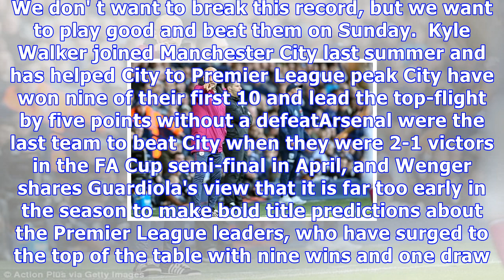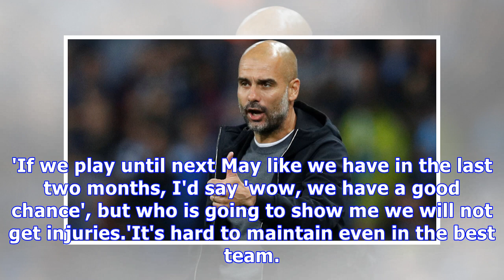Breaking News Today City will not replicate arsenal's invincible record, insists pep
Published: 11:26 EDT, 3 November 2017 | Updated: 11:56 EDT, 3 November 2017 Pep Guardiola has dismissed Manchester City's chances of emulating Arsenal's Invincibles, insisting they are more focused on beating Arsene Wenger's team at the Etihad on Sunday. City's scintillating start to the season has led to suggestions they can go a whole season unbeaten in the league like the Arsenal team of 2003-04.'Arsene's record belongs to him,' Guardiola said. 'We are not going to break it. He has to be calm. It was an exceptional team, something fantastic. We don' t want to break this record, but we want to play good and beat them on Sunday.  Kyle Walker joined Manchester City last summer and has helped City to Premier League peak City have won nine of their first 10 and lead the top-flight by five points without a defeatArsenal were the last team to beat City when they were 2-1 victors in the FA Cup semi-final in April, and Wenger shares Guardiola's view that it is far too early in the season to make bold title predictions about the Premier League leaders, who have surged to the top of the table with nine wins and one draw. City also qualified for the Champions League knockout stage with a 100 per cent record so far - with two games remaining - after winning 3-2 in Napoli on Wednesday night. While Pep Guardiola has insisted his City side will not emulate the record set by the Gunners'So we are five points ahead. How many games left? How many points? Eight-four to play for, and five in front,' Guardiola added. 'If we play until next May like we have in the last two months, I'd say 'wow, we have a good chance', but who is going to show me we will not get injuries.'It's hard to maintain even in the best team. Many circumstances, the opponents will make it tricky, and we have to solve it. May is the best month to talk about it, but with 84 points to play for?'People say we are unbeatable, someone will beat us. How we react is how you become a good team.' More to follow...